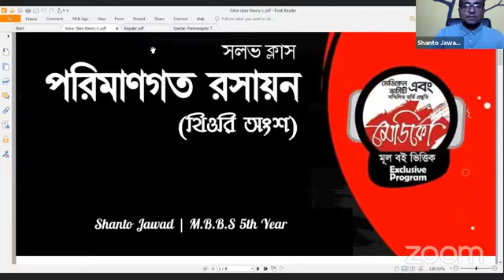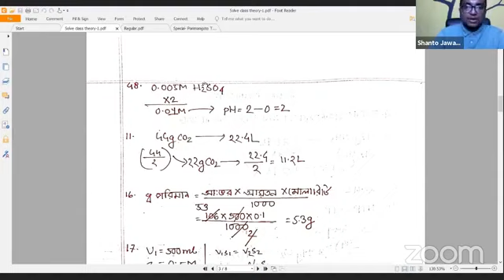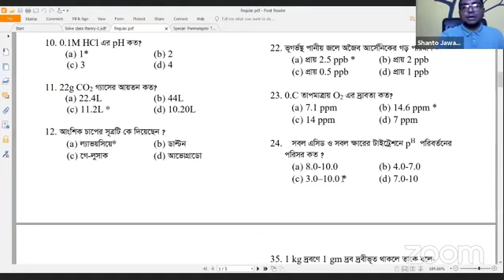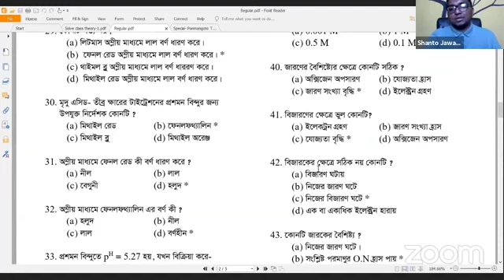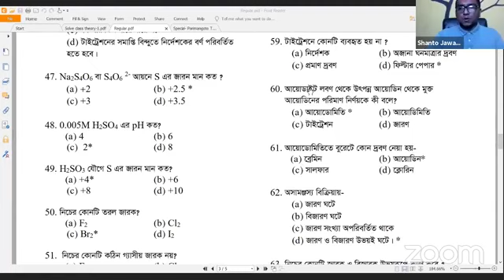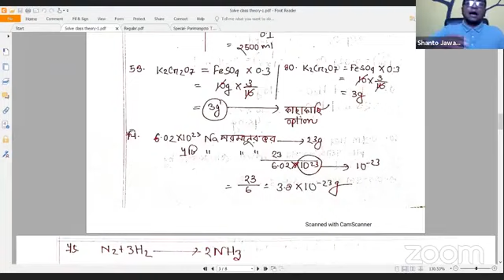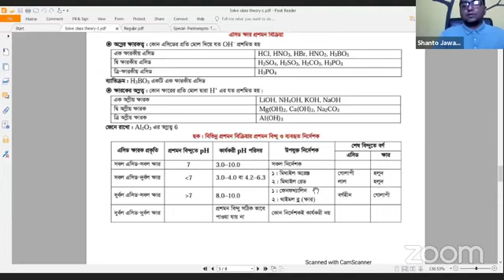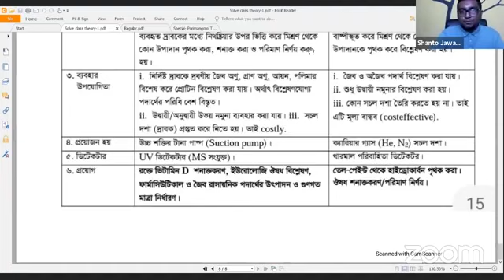Medico Online Class || পরিমাণগত রসায়ন 2 || Shanto Jawad || মেডিকো অনলাইন ক্লাস || All Request PDF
If you Get any Benefits By This Class. 😀😀